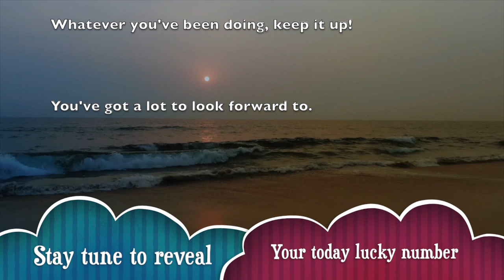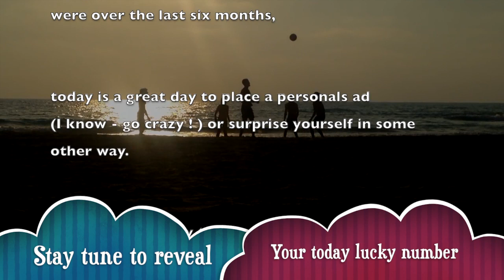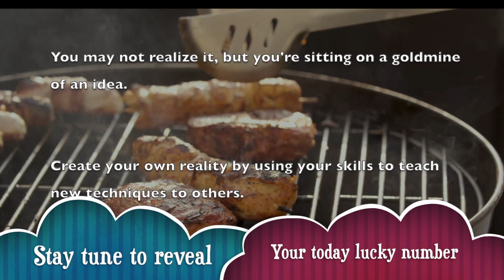Friday, December 6 : Caprricorn horoscope for today || Signs never lie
_ Get your free Capricorn horoscope and find out what the planets have predicted for your day, week, month and year.